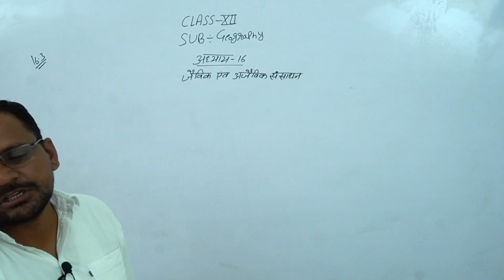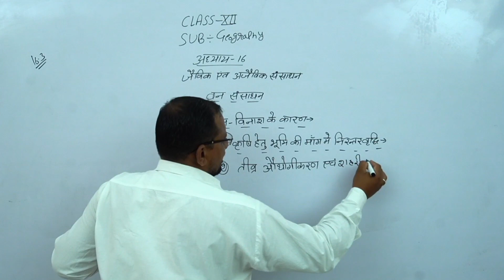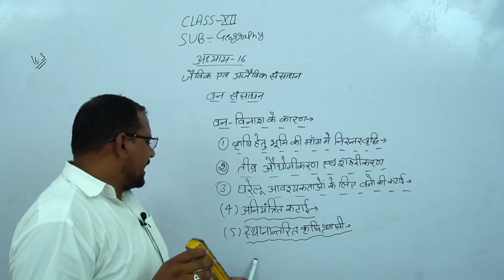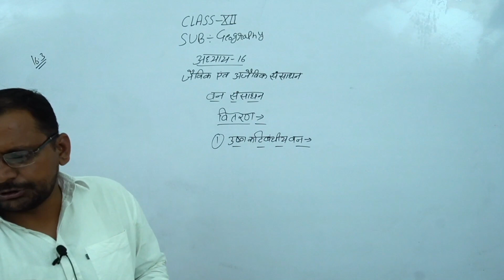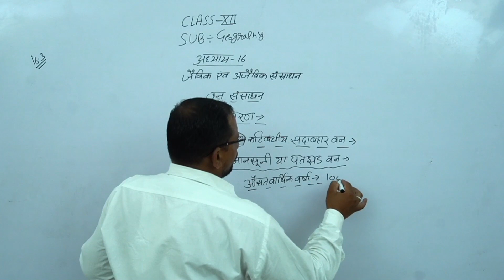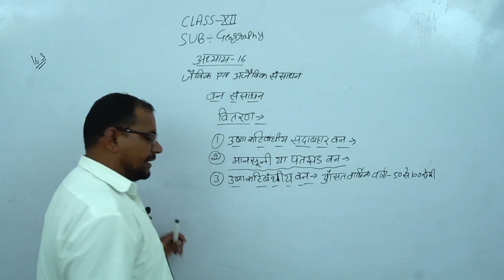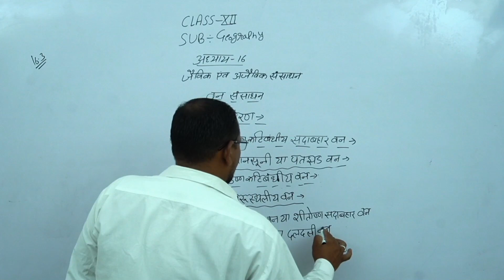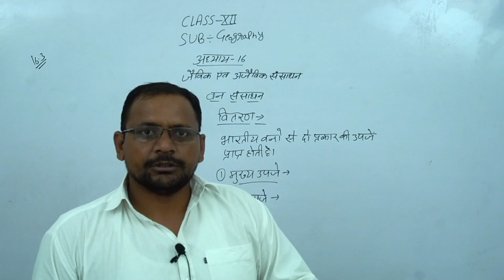Class 12th RBSE || अध्याय 16 जैविक एंव अजैविक संसाधन Part 2